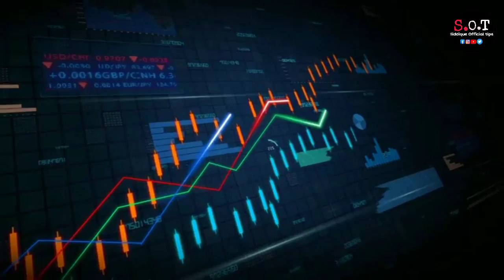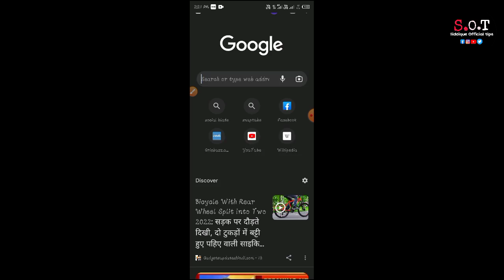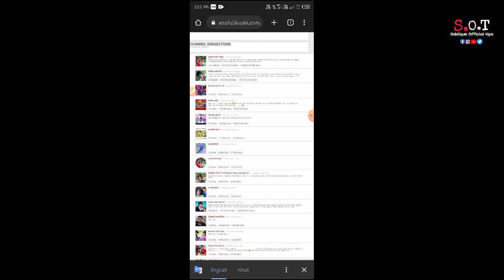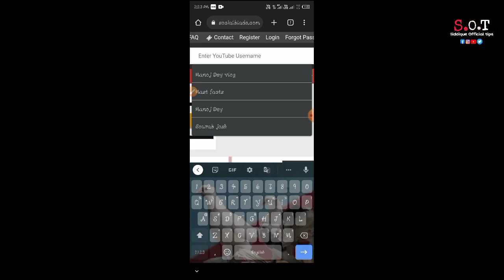किसी भी Channel का Category पता करें 2023 | How To Find Any YouTube Channel Category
How To Find Any YouTube Channel Category 2023 || किसी YouTube चैनल की Category कैसे पता करें

इस वीडियो में मैं आपको बताऊंगा कि आप किसी भी चैनल की केटेगरी को कैसे पता कर सकते हैं।

Important Video new YouTuber..

. Take Care And Keep Supporting🙏